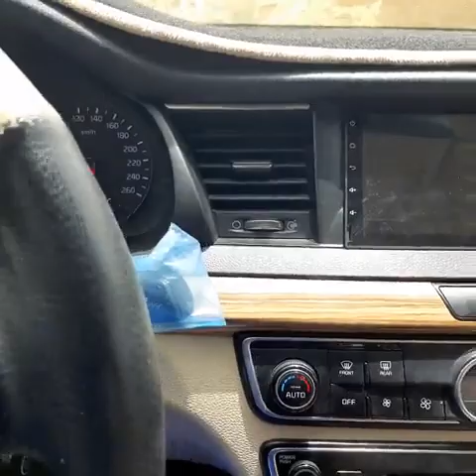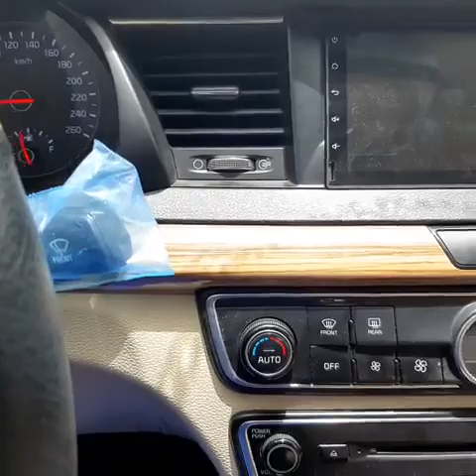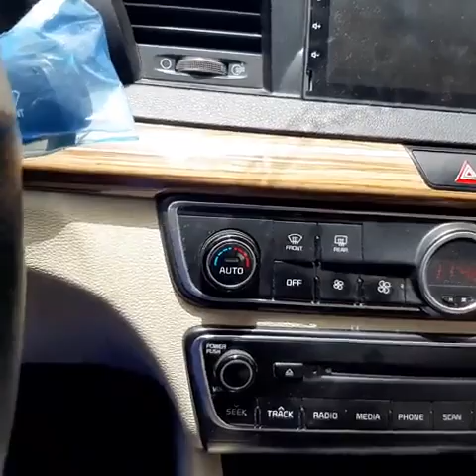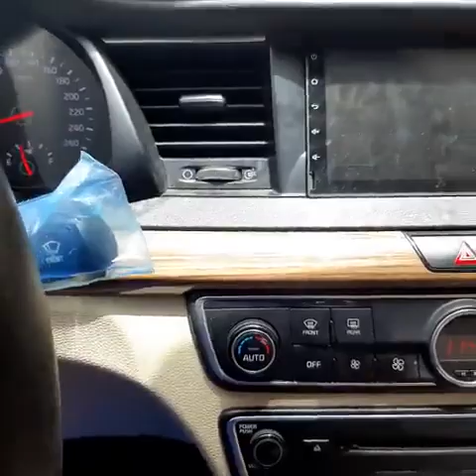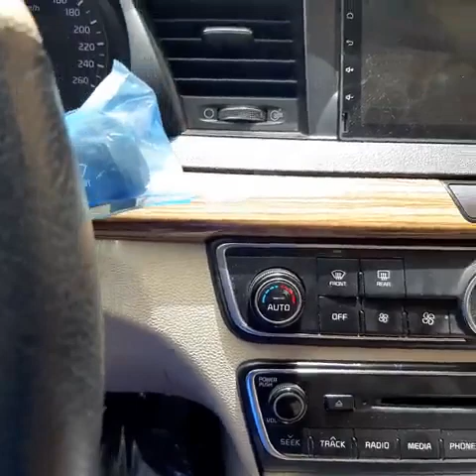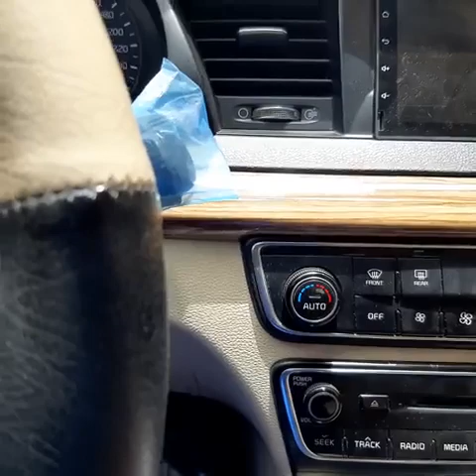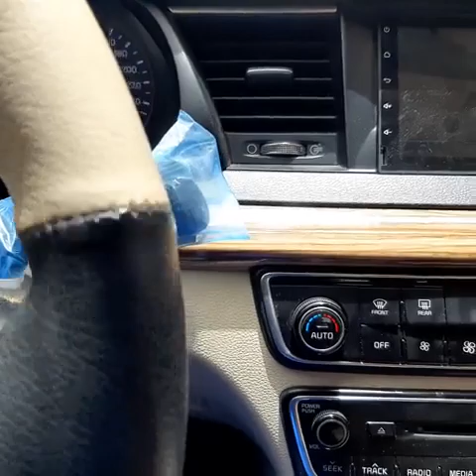مميزات وعيوب كيا كادينزا 2018/2019/2017 رأي شخصي انا كمستخدم قد تختلف الآراء المقطع 2